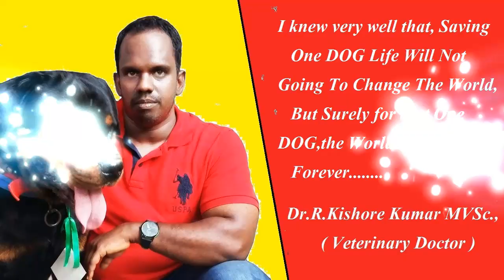Puppy Series# Part- 2 How to Choose a Mentally Balanced,Healthy Puppy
For buying and knowing about our tamilnadu  native  breeds ( kanni ,chippiparai,rajapalayam and combai ) please  join in below  fb groups